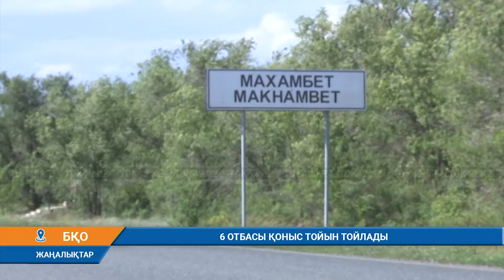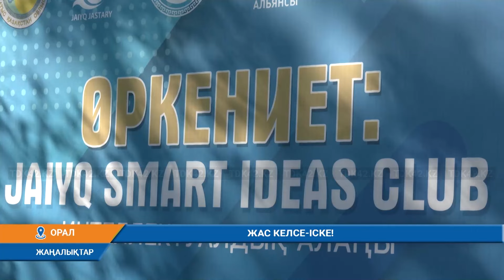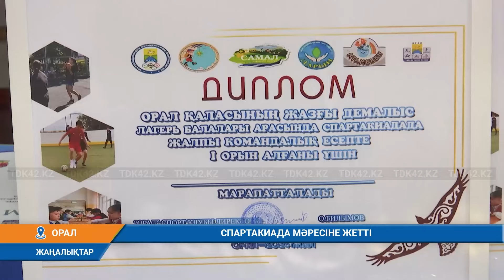Күндізгі жаңалықтар (05.08.2024) 15:30